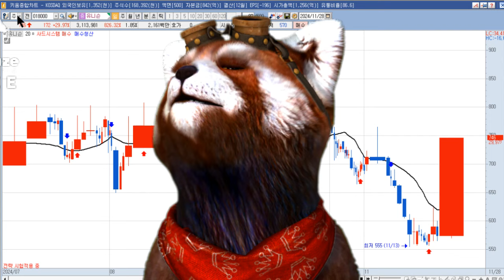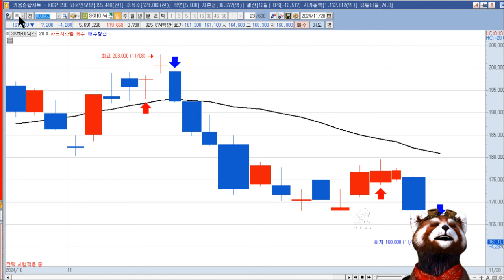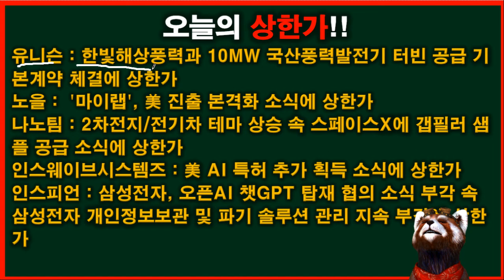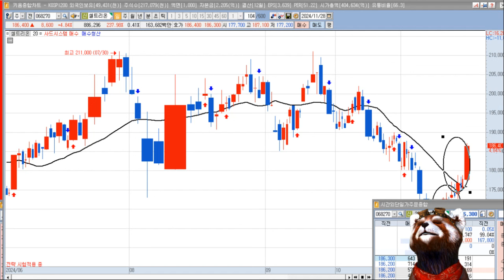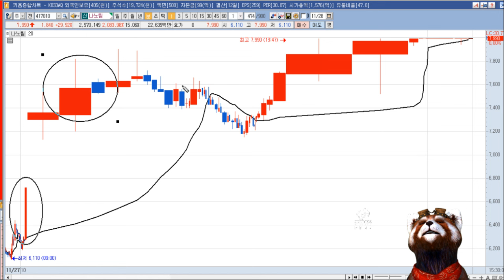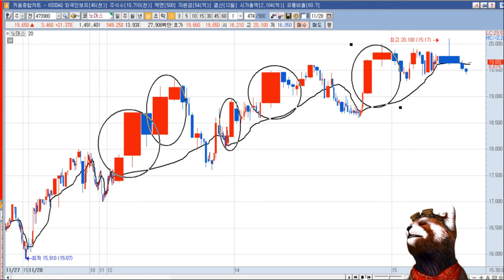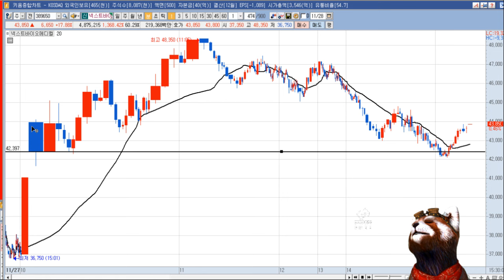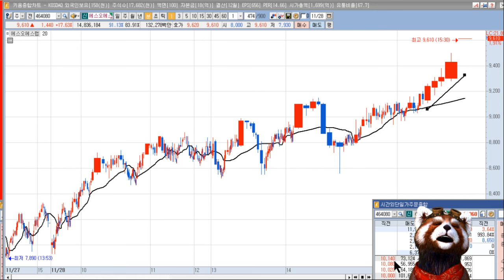2024년 11월 29일 갭상승과 11월 28일 상한가 종목(넥스트아이,삼화전자,엠에스오토텍,티플랙스,유니온머티리얼,젬백스,유니슨,노을,나노팀,인스웨이브시스템즈,인스피언,에어레인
2024년 11월 29일 갭상승 주식 시간외 상한가 (넥스트아이,삼화전자,엠에스오토텍,티플랙스,유니온머티리얼,젬백스,유니온,동국알앤에스,넥스트바이오메디컬,라이콤,퓨런티어,에스오에스랩
삼화전자 : 美, 對中 반도체 추가규제 이르면 내주 발표 계획 속 美/中 무역갈등 우려 지속 등에 시간외 희귀금속(희토류 등) 테마 상승
엠에스오토텍 : 장 마감 후 9.46% 비율의 감자 결정(기준일:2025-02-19, 상장예정:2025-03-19) 공시
티플랙스 : 美, 對中 반도체 추가규제 이르면 내주 발표 계획 속 美/中 무역갈등 우려 지속 등에 시간외 희귀금속(희토류 등) 테마 상승
유니온머티리얼 : 美, 對中 반도체 추가규제 이르면 내주 발표 계획 속 美/中 무역갈등 우려 지속 등에 시간외 희귀금속(희토류 등) 테마 상승
젬백스 : 장 마감 후 총 272.00억원 규모 규모의 사모 신주인수권부사채권 발행 결정 공시
유니온 : 美, 對中 반도체 추가규제 이르면 내주 발표 계획 속 美/中 무역갈등 우려 지속 등에 시간외 희귀금속(희토류 등) 테마 상승
동국알앤에스 : 美, 對中 반도체 추가규제 이르면 내주 발표 계획 속 美/中 무역갈등 우려 지속 등에 시간외 희귀금속(희토류 등) 테마 상승
넥스트바이오메디컬 : 위장관 내시경용 지혈제, 美 FDA 의료기기(2등급) 품목허가 취득에 정규장 17.88% 급등
라이콤 : 시간외 일부 자율주행차 테마 상승
퓨런티어 : 시간외 일부 자율주행차 테마 상승
에스오에스랩 : 현대차그룹 웨어러블 로봇 판매 본격화 속 라이다 독점 공급 기대감 등에 정규장 17.63% 급등. 시간외 일부 자율주행차 테마 상승

2024년 11월 28일 주식,상한가,급등주,테마(유니슨,노을,나노팀,인스웨이브시스템즈,인스피언,에어레인,금양그린파워,셀비온,노머스,이스트에이드,DS단석,넥스트바이오메디컬)
유니슨 : 한빛해상풍력과 10MW 국산풍력발전기 터빈 공급 기본계약 체결에 상한가
노을 :  '마이랩', 美 진출 본격화 소식에 상한가
나노팀 : 2차전지/전기차 테마 상승 속 스페이스X에 갭필러 샘플 공급 소식에 상한가
인스웨이브시스템즈 : 美 AI 특허 추가 획득 소식에 상한가
인스피언 : 삼성전자, 오픈AI 챗GPT 탑재 협의 소식 부각 속 삼성전자 개인정보보관 및 파기 솔루션 관리 지속 부각에 상한가
에어레인 : 내년부터 바이오가스 생산 의무화 속 국내 유일 기체 분리막 솔루션 업체인점이 부각되며 급등
금양그린파워 : 금양일렉트릭, 사우디 아람코 발주 석유화학 단지 인프라 공사 수주 소식에 급등
셀비온 : 美 생물보안법 통과 기대감지속 및 한국은행 예상밖 금리인하 소식 등에 제약/바이오 관련주 상승 속 급등
노머스 :  3분기 흑자전환에 급등
이스트에이드 : 최대주주 이스트소프트, AI 검색 엔진 내달 출시 모멘텀 지속 및 AI 휴먼 서비스 본격 유료화 소식에 급등
DS단석 : 1:2 무상증가 이슈 지속
넥스트바이오메디컬 : 위장관 내시경용 지혈제, 美 FDA 의료기기(2등급) 품목허가 취득에 급등